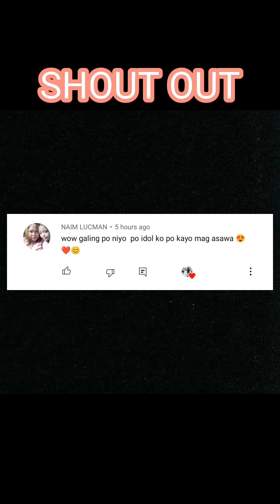SINIGANG NA WALANG LASA PRANK KAY CHINA ROCES 😂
Joshope / Josh Monteverde & Hope Bisnar